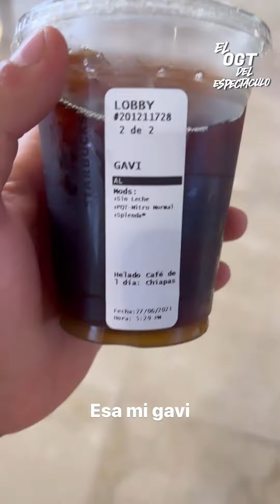KOKE RECIBE SUS PREMIOS DE EXATLON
Asta la proxima 📢Uua Uua Ua.